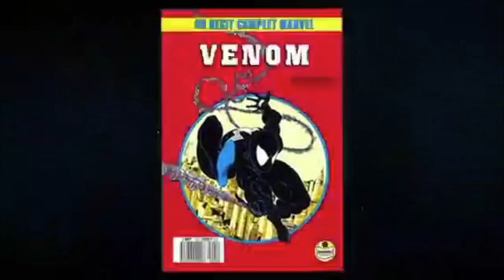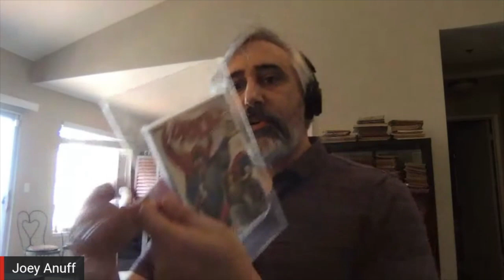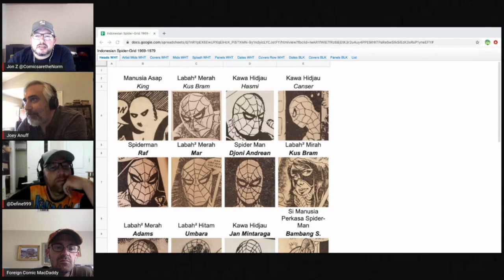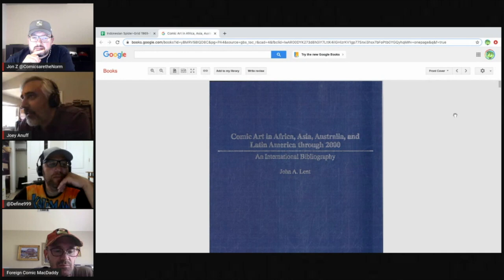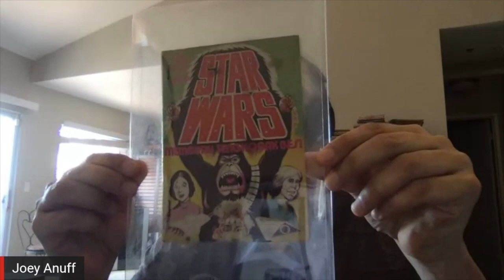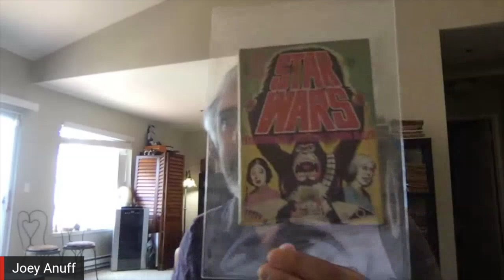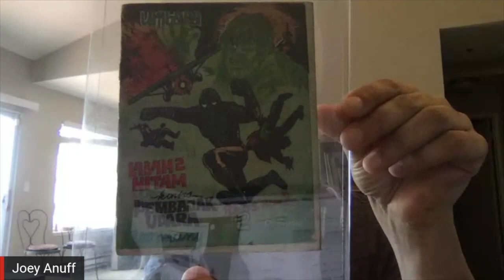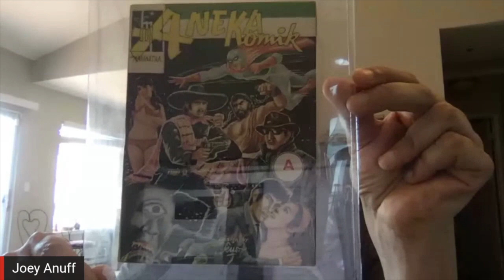Collector Interview | Foreign Comic Books | Global Comic Safari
In this video Matt from Foreign Comic Collectors Magazine and Jon Z of CBSI are joined by Scott Mac for a Collector Spotlight Interview with Joey Anuff.   Joey has been a collect and dealer for much of his life.   He started an account with Diamond at age 13.   His family had one of the largest comic stores in Puerto Rico in the 90s.   In the last decade Joey has moved his foucs on the International comic market with a focus on Indonesian bootleg comics.   Join us for a conversation about foreign comic collecting and the growth and future of these markets.

You can listen to more from the Foreign Comics Calling team on your favorite podcasting platforms.  Here is a link to their show on itunes

Find Paralel Evren Exclusive Variants from Turkey, including the Amazing Fantasy #15 Turkish Edition Limited Cinar Variants (750/500)  we talked about, as well as other unique comic items at:

Jon Z is a member of the Tales from the Flipside Podcast team as well as a contributor

Matt is a foreign comic fanatic and a founder of the Foreign Comic Collector Magazine.
You can join the Foreign Comic Collector Magazine Official Facebook Group